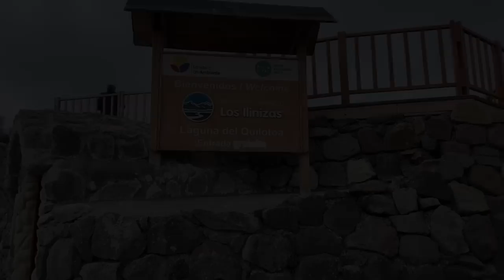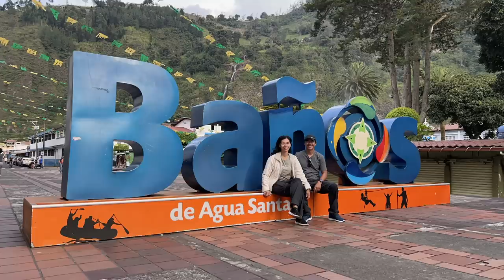Recorrido en Moto por Ecuador 2022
Este es un recorrido por la cordillera de los Andes, una de las zonas donde mas concentración de Volcanes hay en Suramericana, iniciando desde el Galeras en Colombia hasta el Chimborazo en el Ecuador.